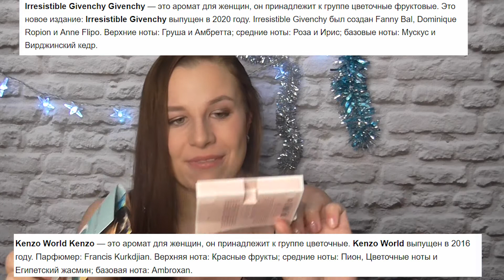ФИНАЛЬНЫЕ ПУСТЫЕ БАНОЧКИ/ДЕКАБРЬ"20/ЧАСТЬ II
Вторая часть финальных пустых банок этого 2020 года.